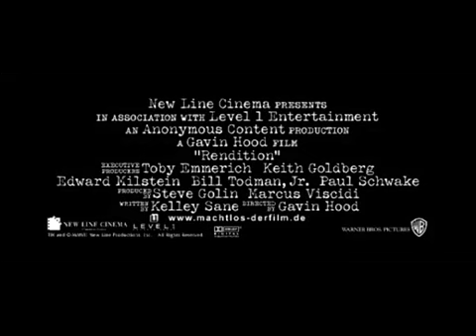Machtlos (2007) Trailer